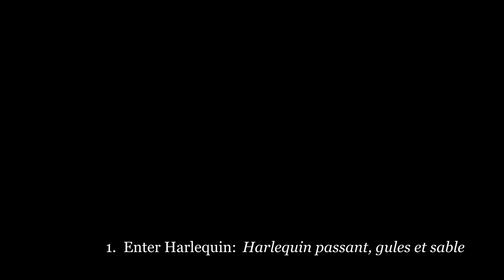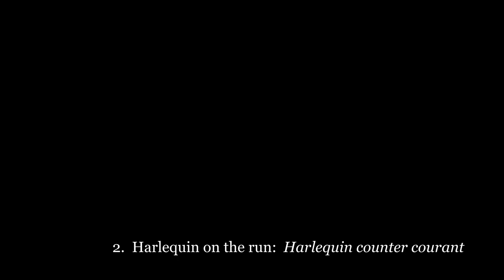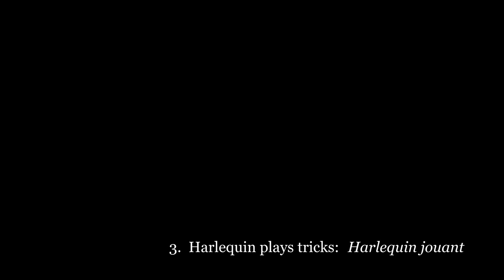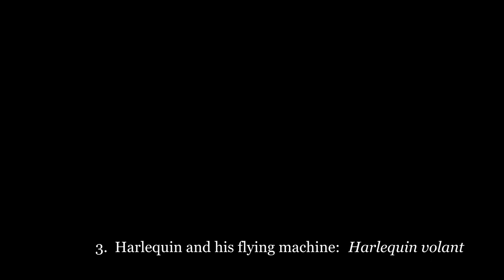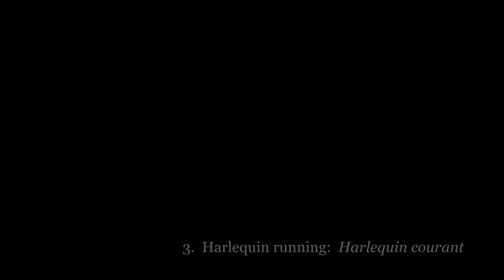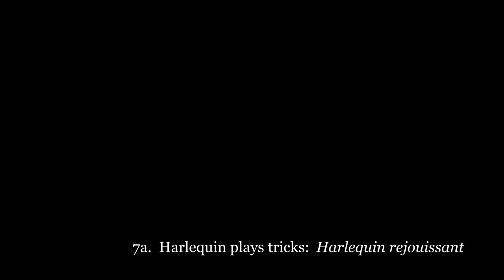Nicola Lefanu - Sir Harlequin for solo bassoon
Nanci Belmont, bassoon
Recorded in May 2021, New York City

Sir Harlequin is pubished by Edition Peters